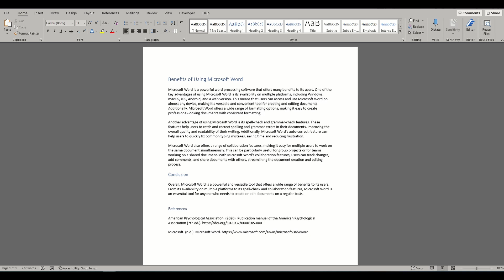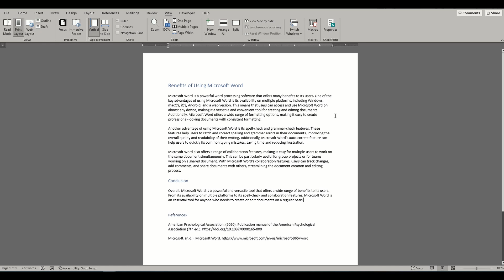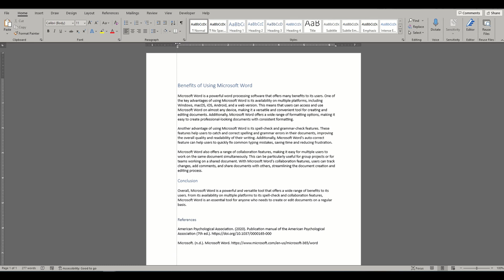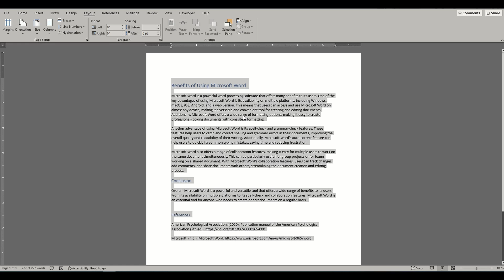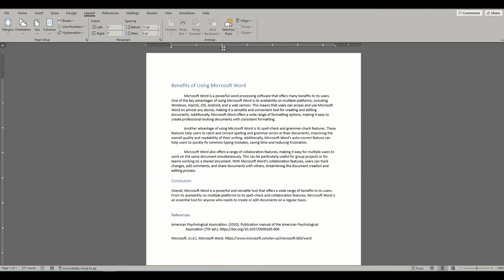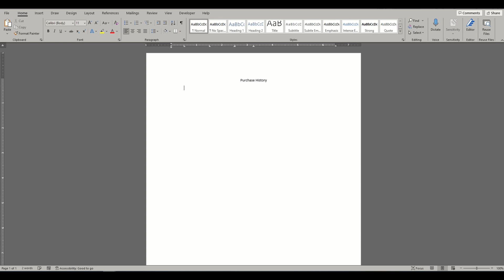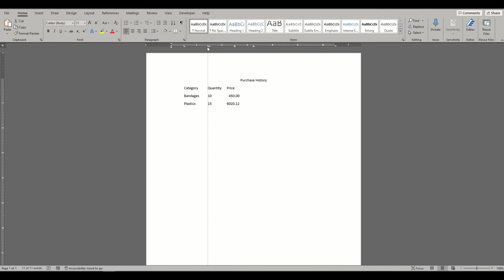How to Use Ruler in Microsoft Word (with Examples!)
The ruler in Microsoft Word is a valuable resource for formatting your documents. I've worked with plenty of people who ignore it like a bad omen. But I'm here to show you all the magic the ruler can do!

In this video, I'll show you how to enable the ruler, change your indentations and margins, and make use of some handy tab stops. And if you've tried experimenting with the ruler in Word but can't get over the mystery of applying the changes to a single line/group or the entire document, the solution is a simple one.

00:00 - Intro
00:33 - Show or Hide Ruler in Word
01:32 - Using Tab Stops
02:11 - Move the Ruler in Word - Examples!
05:17 - Tab Stops for Format of New Word Document
06:44 - Outro